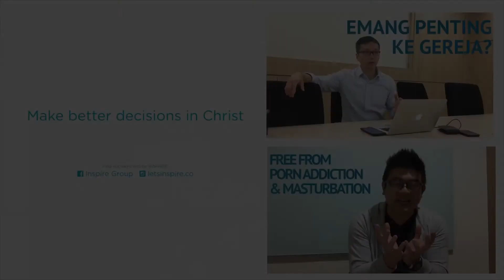INSPIRE VLOG #22 | "3 ALASAN PENTINGNYA PANTANG & PUASA" | Riko Ariefano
Buat apa sih kita pantang dan puasa?